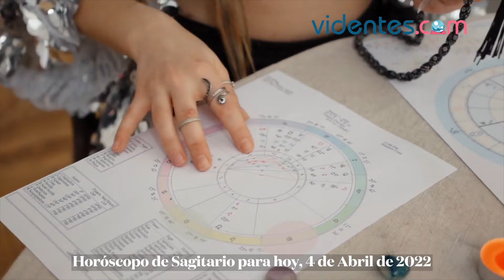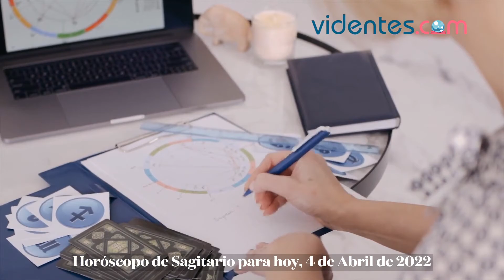HORÓSCOPO DIARIO 🔥❣️🌔 SAGITARIO ♐️ LUNES, 4 DE ABRIL DE 2022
Horóscopo de hoy, lunes 4 de Abril de 2022. El horóscopo para hoy: descubre tu futuro gracias a mi horóscopo diario para ti.